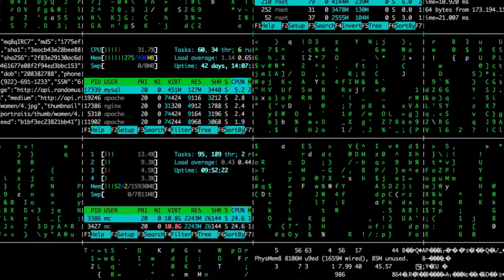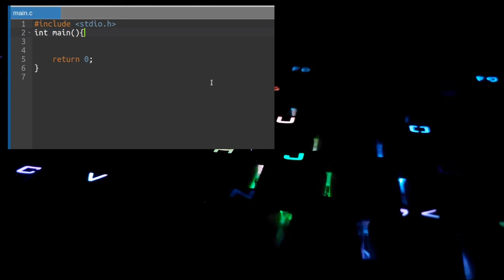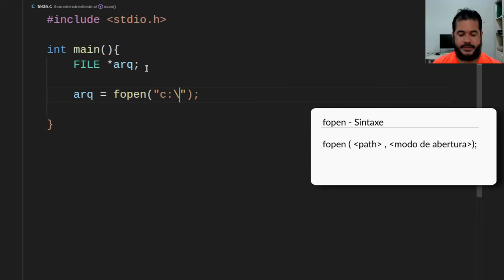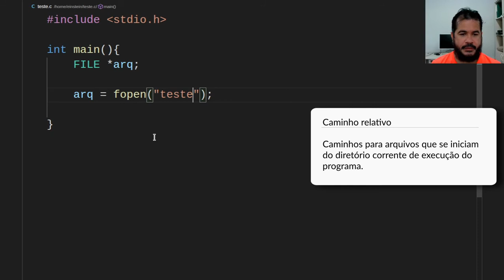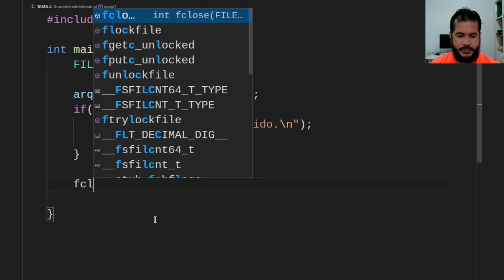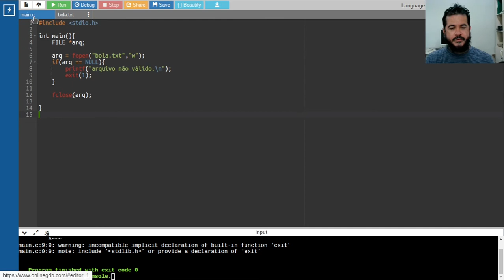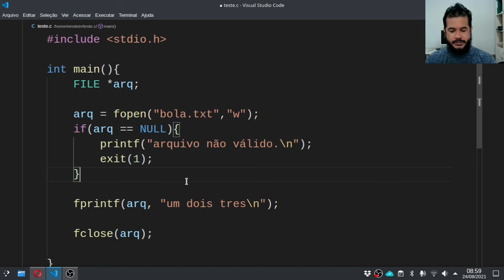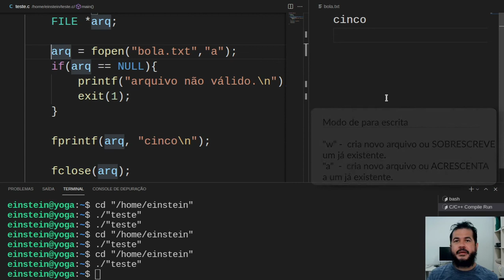Arquivos linguagem C parte 1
Conceitos: arquivos de texto, arquivos binários, memória primária, memória secundária, buffer, system call, plain text
manipulação de arquivos de texto
modo de abertura
fopen, fclose, NULL